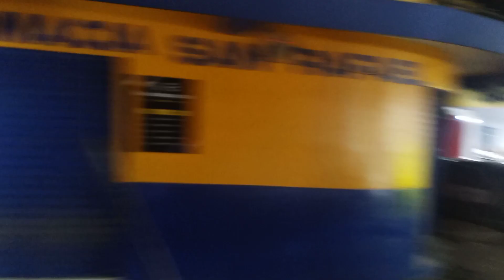Último día de party, Aguilares.